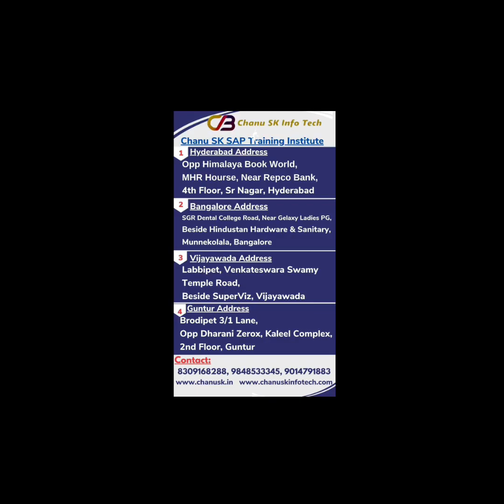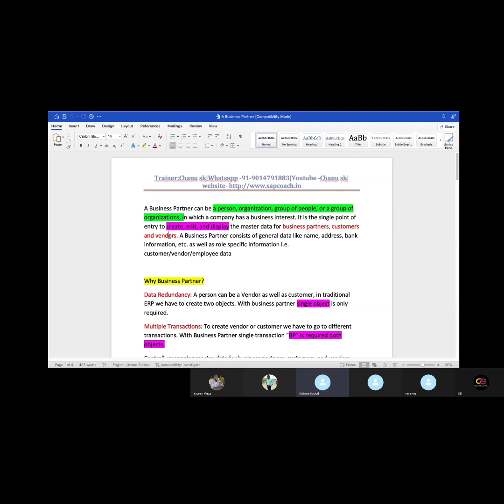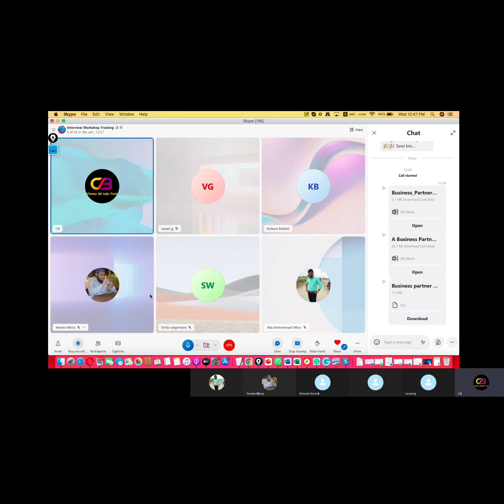SAP సక్సెస్ Story-సంచలనం 3 SAP కన్సల్టెంట్స్ జాబ్స్ వచ్చేయి.. SAP FICO Online and offline Training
Impact of Global Recession on Indian IT sector How US Recession effects Indian IT industry How will the recession in the US impact the Indian IT sector  Recession In India 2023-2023 will be a boon or bane for Indian IT IndustryRecession in Indian IT Sector - how far and close it.

DAY 1- తెలుగులో SAP FICO డెమో| SAP FICO/HANA Introduction| What is SAP FICO?| SAP FICO in Telugu

How to do job in "SAP in Real time"| Telugu SAP FICO Coaching| Best SAP FICO Videos in telugu

SAP FICO Training In Telugu |చాలా మంది SAP లో చేసే తప్పు ఇదే|Telugu SAP FICO Tutorials|S4HANA తెలుగు